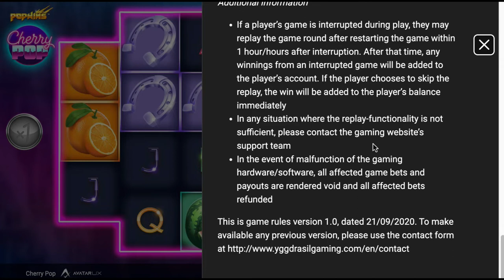CherryPop slot machine by AvatarUX gameplay ★ SlotsUp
CherryPop by AvatarUX Studios comes with 5 reels and 243 paylines & bet range from 0.20 up to 40.00
This progressive slot also featured with Bonus Buy Free Spins Multipliers Scatters Wild Symbol and PopWins™.